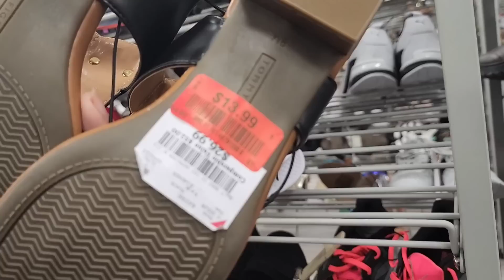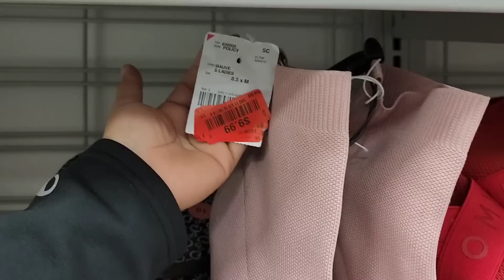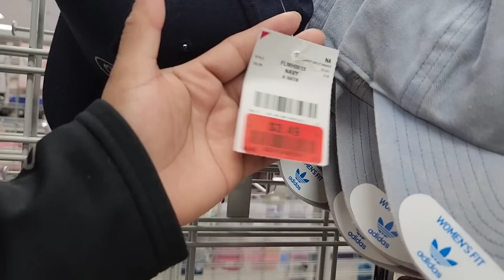GRAN LIQUIDACIÓN en BURLINGTON en ZAPATOS desde $1.99😱